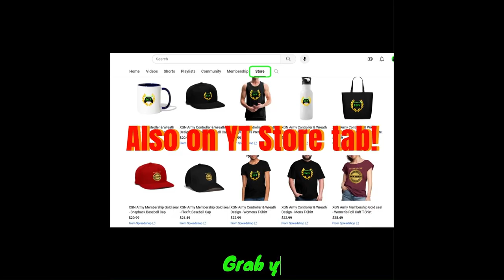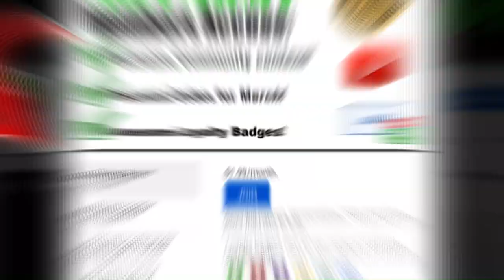MK1 how to beat Survive challenge in Invasion Season 3 Fengjian Village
Mortal Kombat 1 to beat Survive Ice wall, heat wave challenge in Invasion Season 3 Fengjian Village mesa walkthrough on Xbox Series X. MK1 how to unlock Chiller Pillar legendary talisman in Fengjian Village after beating Survive challenge in Invasion Season 3.